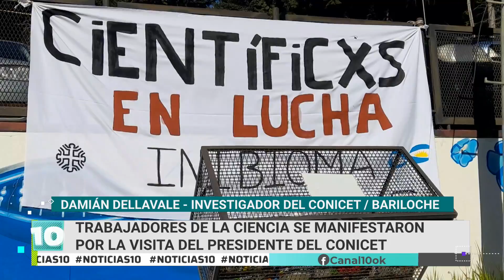Trabajadores de la ciencia se manifestaron por la visita del presidente del CONICET en Bariloche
Daniel Salamone, Presidente del CONICET visitó Bariloche.